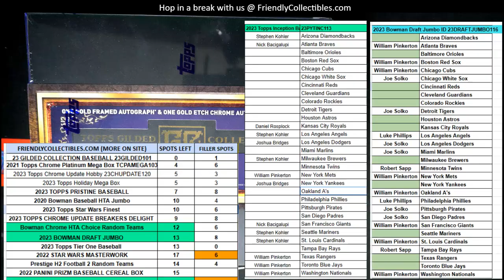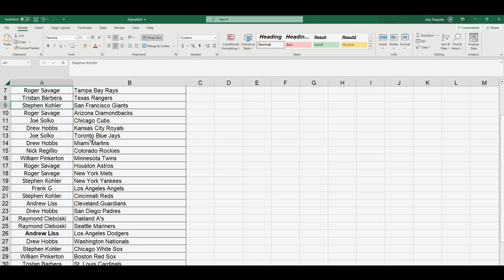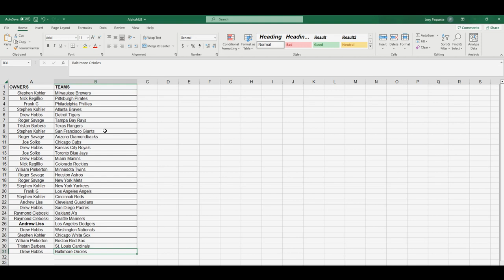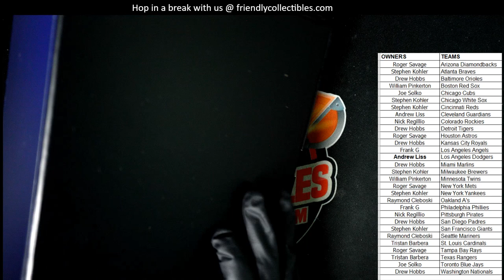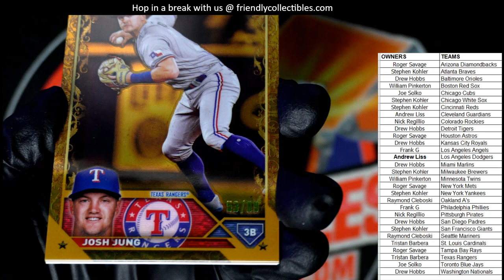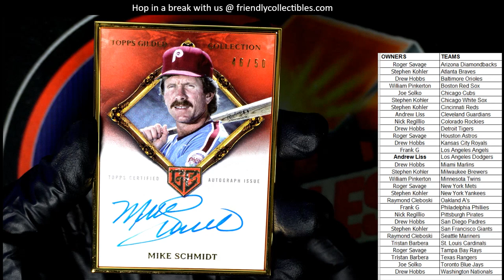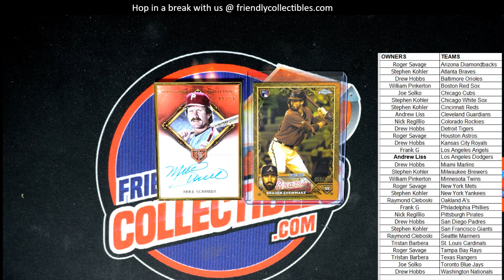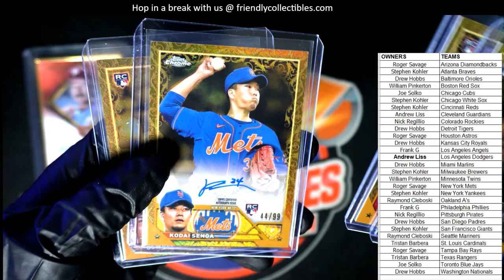2023 Topps Gilded Collection Baseball ID 23GILDED101